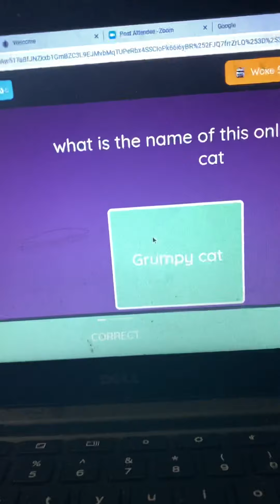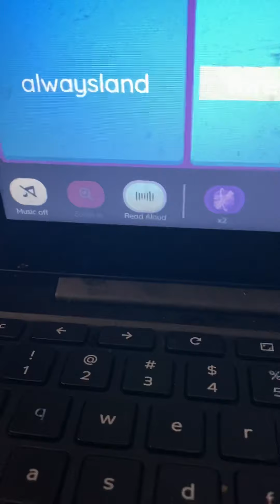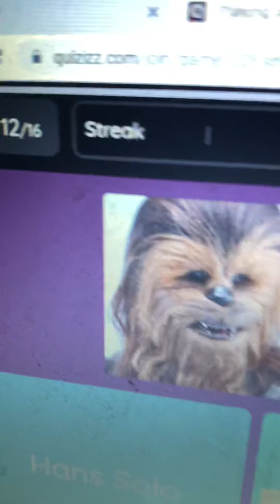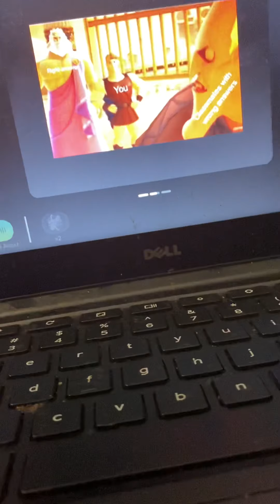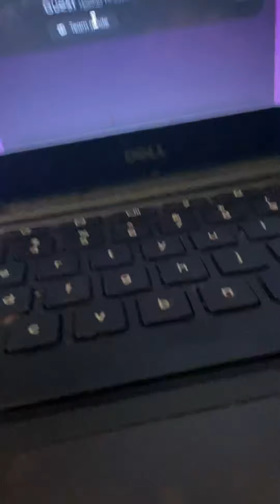June 16, 2021